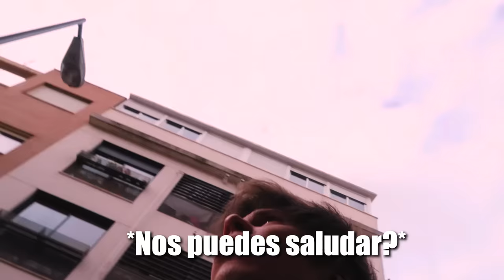CREANDO LA HAMBURGUESA DEFINITIVA | Epic Vlog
Like por los pobres Mochis
Ya mismo podeis pedir usando Glovo o Just Eat en España!!! LATAM SOON?